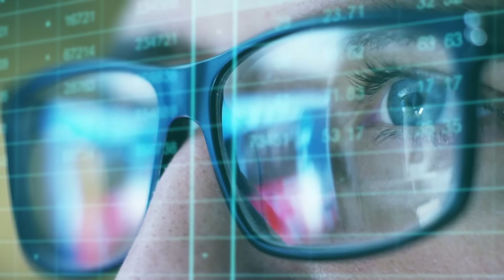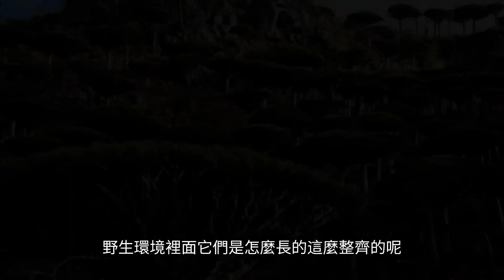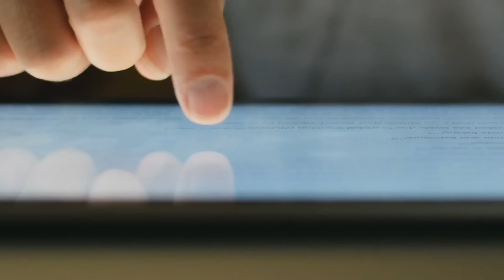樹幹會流血，樹冠像外星飛碟，來自「地球上最像外星的地方」，最魔幻的龍血樹！【老肉雜談】植物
距今1.8億年前，盤古超大陸開始解體，各大板塊四分五裂，在這個過程當中，有一個神秘地方形成了最獨特的地理條件，它不但繼承了來自古老大陸的物種，而且把它們進化成了非地球生物的樣貌，這就是被稱為「地球上最接近外星的地方」——索科特拉。會流血的龍血樹，像花瓶的瓶子樹，都充滿了虛幻色彩。另外，非洲大陸的「生命之樹」——猴麵包樹同樣讓人覺得不真實，今天的節目咱們就來聊那些充滿虛幻色彩的生物。